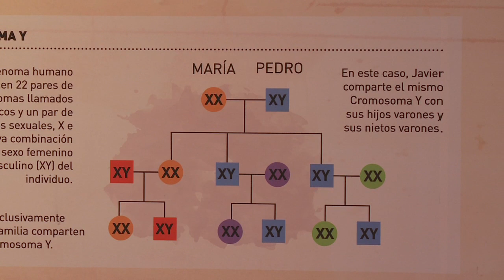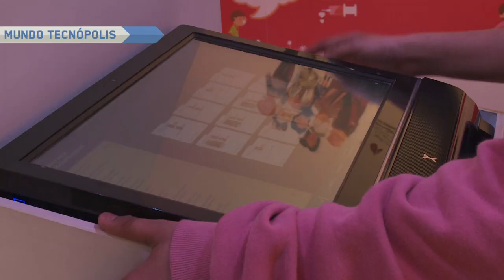MUNDO TECNÓPOLIS: ABUELAS DE PLAZA DE MAYO Y LA GENÉTICA